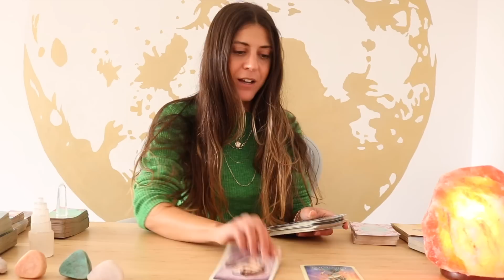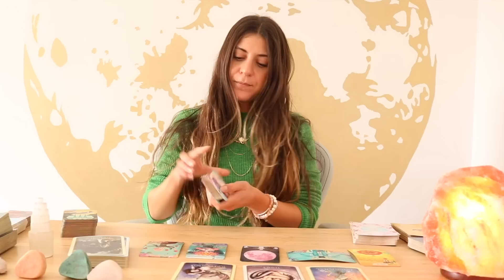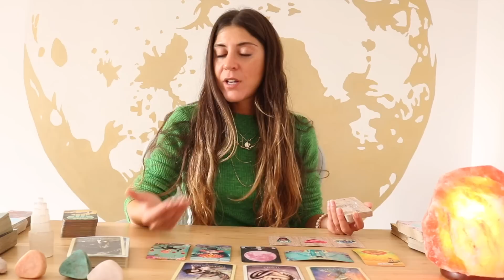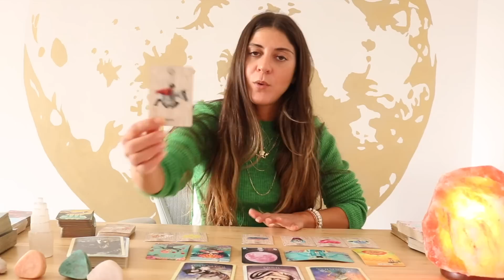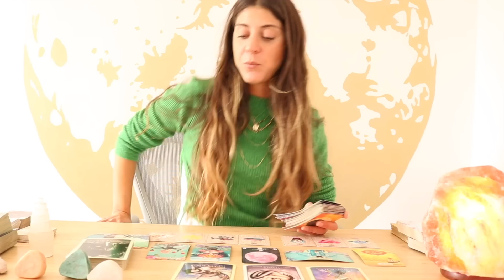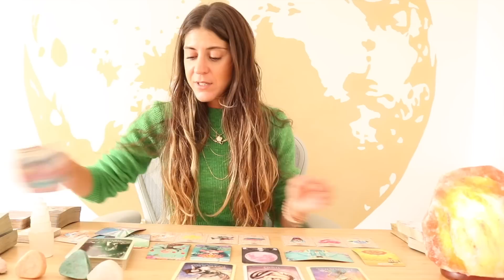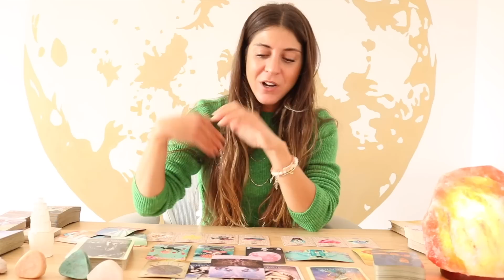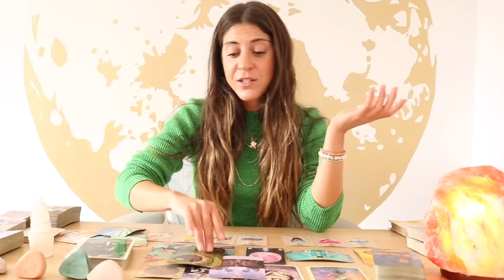PISCES - 'YOU MAY WANT TO KNOW THIS ABOUT YOUR PERSON...- October 2022 Tarot Reading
Hi Pisces, this is your October 2022 Monthly Tarot Reading Forecast. You can watch this reading if you have a Pisces Sun, Moon or Rising.

✨Exclusive Membership! ✨

Sonya